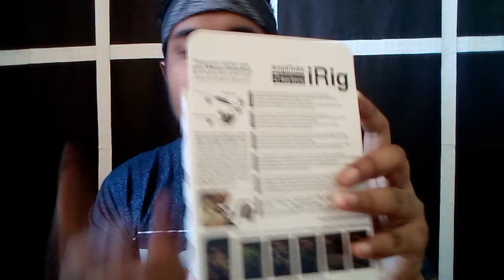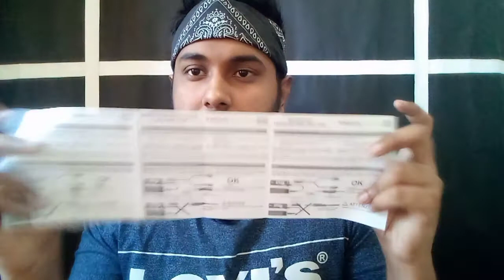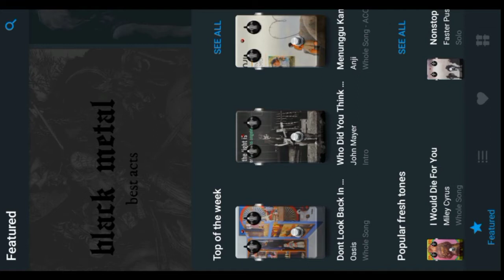Let's connect the guitar to the mobile phone and play it_ගිටාරය ජංගම දුරකතනයට සම්බන්ද කර වාදනය කරමු